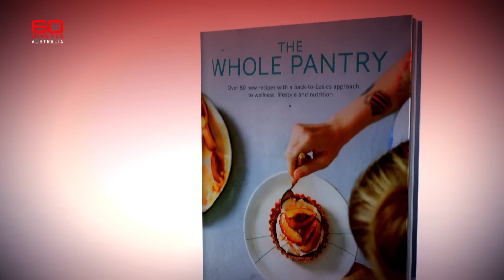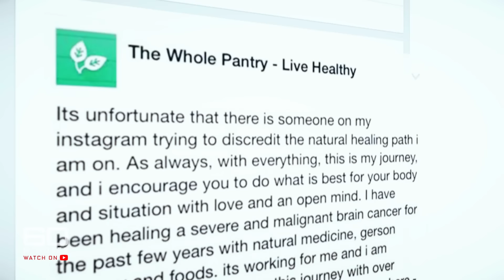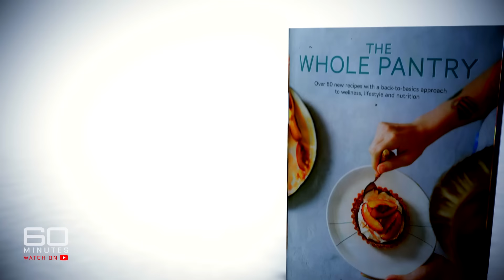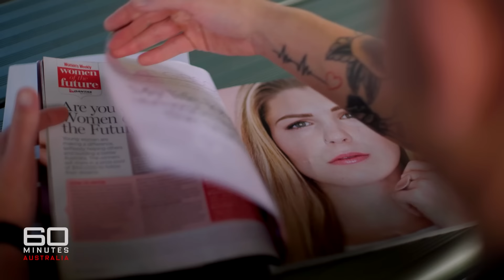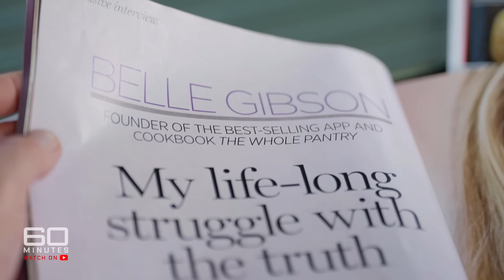Revealing the truth about cancer conwoman Belle Gibson | 60 Minutes Australia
The brother of con-artist Belle Gibson demands his sister be jailed for her lies.

*Synopsis | Big Brother (2024)*
For all the wrong reasons, everyone knows of Belle Gibson. A decade ago, she claimed that she’d beaten terminal brain cancer by rejecting conventional treatment in favour of natural remedies. Her cure made her a hero of the wellness industry. And not only did she love the worldwide attention her inspirational story attracted, she profited from it to the tune of hundreds of thousands of dollars. But this medical miracle was all a lie, a twisted invention of the charlatan’s mind. The pain inflicted by Belle Gibson’s deception still hurts her many victims, including her big brother Nick Gibson. In an emotional interview with Dimity Clancey, he describes how his life has been destroyed by his heartless sister.